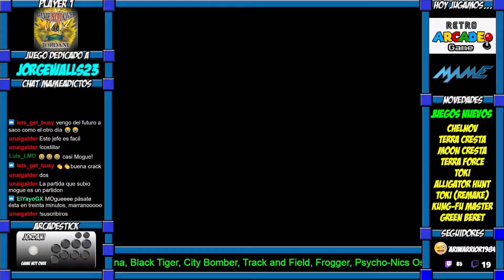THREE WONDERS: MIDNIGHT WANDERERS Arcade 1CC Capcom 1991(Jugado en Directo#5) -🎮JORDANI - "GNO"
Juego dedicado a GUNSOMAN, partida jugada el Jueves 17 de Junio de 2021 en directo en Twitch, si te ha gustado lo que has visto te espero por mi canal de Twitch donde podrás acompañarme y ver como me intento terminar arcades con 1cc.

"THREE WONDERS: MIDNIGHT WANDERERS”,  uno de los mejores juegos plataformeros de la Compañía "🌀CAPCOM🌀", del año 1991.

Un saludo.